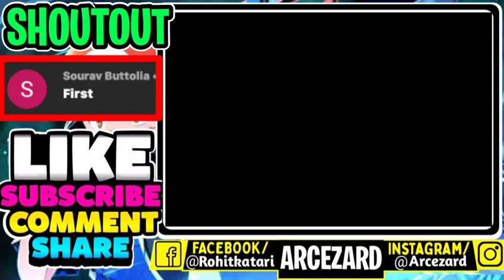[Updated] Pokemon Gba rom hack with Mega Evolution/ Gigantamax/Z moves/Ash & Serena & more....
🌟Be first  to comment to get a shootout.

💎I created a discord server please join to have lots of fun

😍name:Pokemon The Last Fire red v4.0.1
📝Author:Romsprid
😘Hack off:Pokemon Fire red
🎲Platform:GBA
🔠Language:English
🔧Progress:Completed v4.0.1 (bug fixes)

please spare a minute for me

💥FEATURES⚡

-High difficulty (In hard mode)
-Fairy Type
-Raid Battles (Partners : Ash , Brandan , May , Wally ,Rival(name) ,Lance , Serena)
-New Characters (Ash,Ritchie,Brendan,May,Tracey,N,Serena,Ethan,Wally)
-Removable Hms
-BW2 repellent System
-Hyper Training (Gold Bottle & Bottle Cap) Celadon city
-Prof Oak Battle x2
-BlackJack Game :)
-Jessie & James + Cassidy & Butch
-Gym Challenges Options
-Reusable Tms
-Auto Cut
-Eggs Hatch at Level 5
-9 Fakemons (Shadow Lugia , Crystal Onix, Armored Mewtwo + 6 Megas)
-Auto Running (L Button)
-Expanded PC Boxes (up to 24!)
-Expanded Bag
-No bag in all Rematches (even if you disable this option)
-No double battles against Slite4 & some trainers (even if you disable this option)
-the Isle of Armor DLC moves
-Gym Leaders, Elite4, Expert & Legendaries trainers Rematch ( beat the game)
-Almost All Moves, Abilities, Items, Item Effects through Gen 8
-A complete set of move animations
-Vastly improved AI system with decision-making skills for all new battle effects
-Z-Moves are available & with Animations
-Mega Evolution / Primal Reversion / Ultra Burst / Gigantamax
-Ability pop-ups
-Buy a Shiny Pokémon in Celadon City
-Hidden Abilities
-Disappearing HP-bars during Attack Animations
-New Items (Shiny Charm,GEMs,Mega Stones,Z-Crytals,and more)
-SOS Battle (Totem) - Inverse Battle - Sky Battle
-Item Image on obtain
-Mega Evolution in Battle
-Dynamax in Battle
-Wormholes
-Trainers with EVs
-Class-based Poké Balls
-Team Magma & Aqua
-Auto-Gift Machine (in every Pokemon Center - except islands)
-Daily Items - Celadon city (Heart Scale, Wishing Piece,Gold Bottle and more)
-Frontier Battle (Demo)
-Ability Caps
-Egg Shop
-Berry Trees
-Tag Battles
-Rematch - Serena , May , Ash ,Champion Brendan,Champion Ethan (beat the game)
-Swarming Pokémon
-Poké SMS
-20 New Maps (Caves)
-Form Change ( Morpeko, Eiscue, Cramorent, Minior etc..)
-Trainer Facing
-EV & Happiness checker
-New Items (Toxic , Red Orb, Blue Orb, N.solarizer,Prison Bottle,Arceus Plates,Silvally Memories and more)
-Deoxys Form change (Cinnabar Is)
-Rotom Form change (Saffron City)
-Roaming Pokémon (10)
-Switch To hidden Ability (Celadon City)
-Nature Change (in every Pokemon Center)
-EV Reducer
-IVs and Colored Stats on Summary Screen
-New HP Bar
-New Battle Backgrounds
-Ultra Beasts
-Sort items (Press Start)
-Hoopa Ring Holes (Daily) (10 random Pokémon)
-New Spirits
-Special Move tutor for ( Dragon Ascent,Volt Tackle,Draco Meteor etc..)
-Wild Area (not done yet)
-Running indoors
-Boost Bike
-All Pokemons From Gen 1 to 8
-Pokes' IVs
-More move tutors
-G.Max Factor Item (Max Powder)
-Double battles
-3 Galar Birds
-3 Legendary Dogs (obtainable)
-PSS System
-Poison Fade in OW
-Physical Special Split
-New Overworlds
-New Trainers
-New Evolution Methods
-Move tutor (Egg moves)
-Elite4 members (3 Random Teams + Legendaries, Ultra Beasts)
-Randomizer
-Hard Mode (Trainer Pokemon levels will be set to the highest in your party)
-Ash Greninja-z (transforms in battle with his ability)
-Gen 8 Starters
-Exp Share (a device to enable/disable EXP sharing)
-Evolution Items (Electrizer,Protector etc...)
-New Evolution Stones (Dawn Stone,Dusk Stone,Shiny Stone,Trade Stone,Ice Stone,Oval Stone,Hold Stone)
-Alolan Form
-Evolution at night & day and evening (for example rockruff in the night evolve to Lycanroc Night, and during the day it evolve to lycanrock Day or in the evening it evolve to Lycanrock Dusk)
-Every trainer have improved AI
-Day/Night System
-DexNav (information about Pokémon ability etc...)
-Poke Montures (Arcanin,Blastoise,Lapras,Vaporeon and more)
-And More to discover

➡😍You wanna play a gba rom hack but you didn't know the language then watch this video to play it in English

Arcezard.